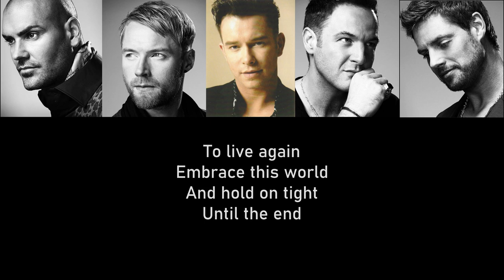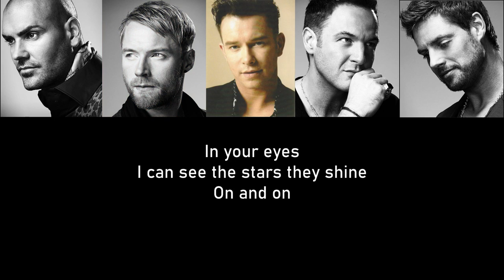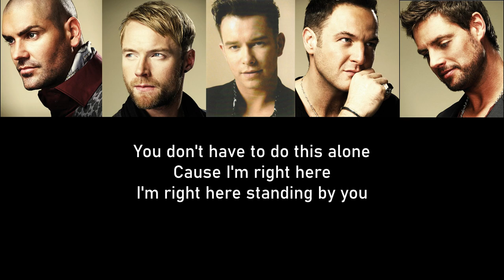Boyzone feat. Stephen Gately - Right Here Waiting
Steo's voice generated by AI